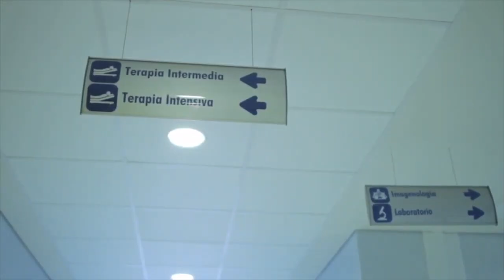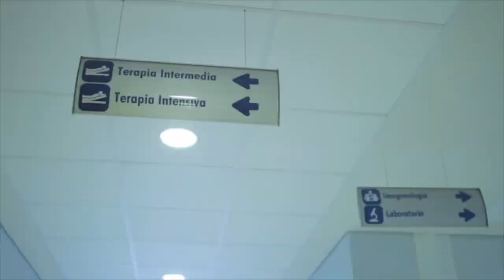Nuevo decreto federal en el tema de salud podría resultar contraproducente.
El nuevo decreto federal en el tema de salud supone convertir a la mayor parte de la población en derechohabientes del sistema bienestar, lo que podría resultar contraproducente.